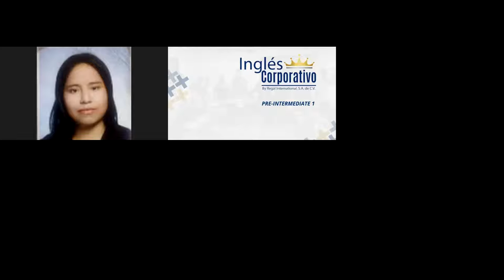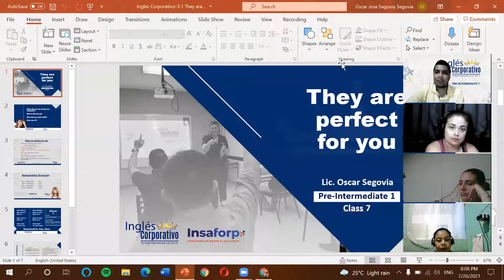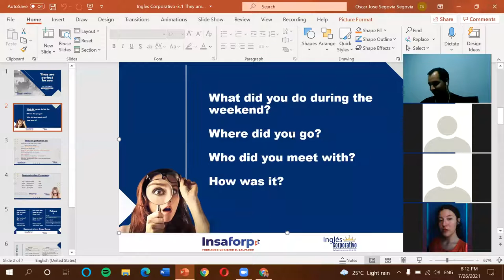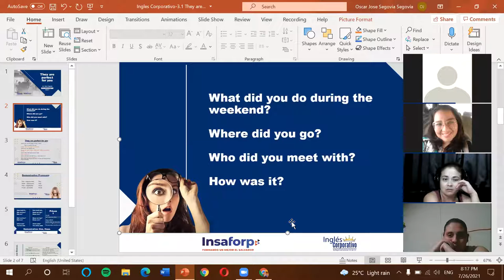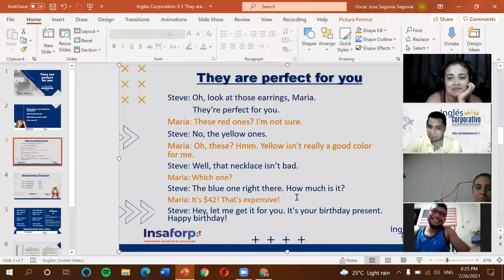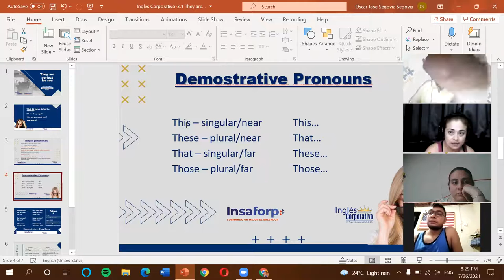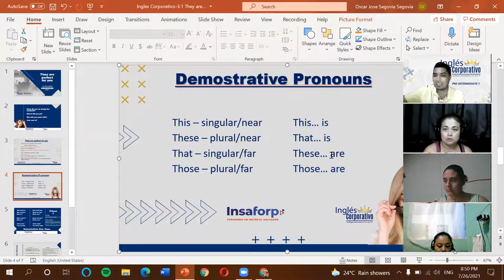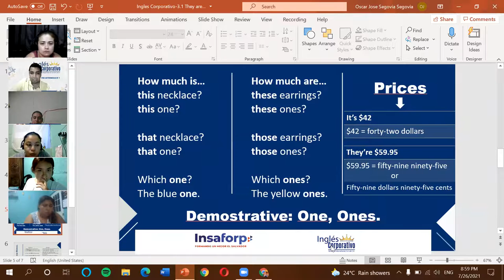Ingles Corporativo-3.1 They are perfect for you-Dia 7